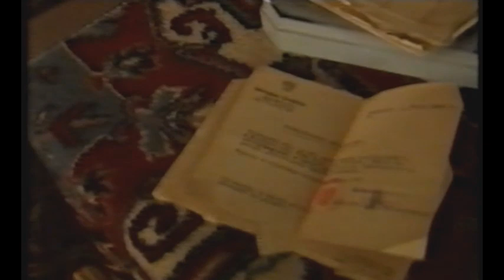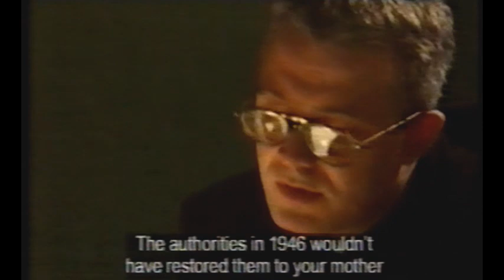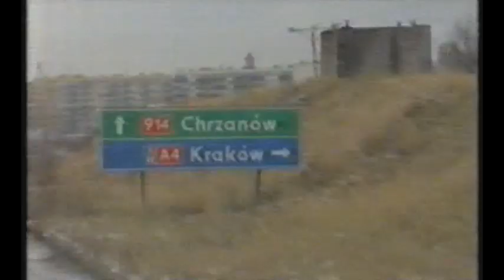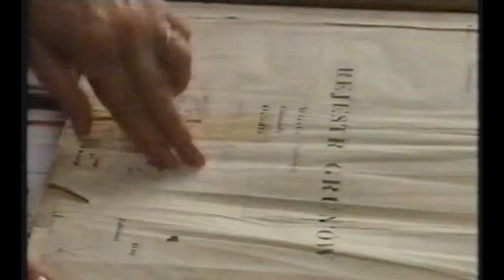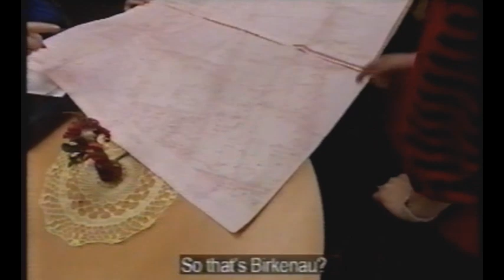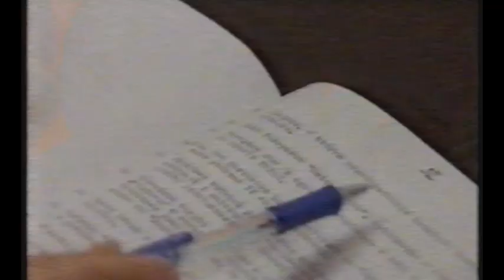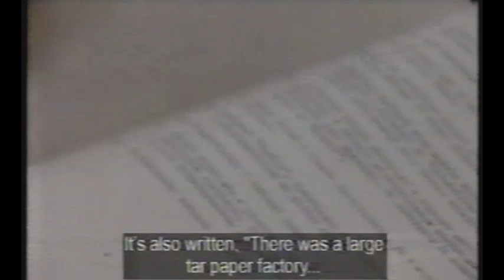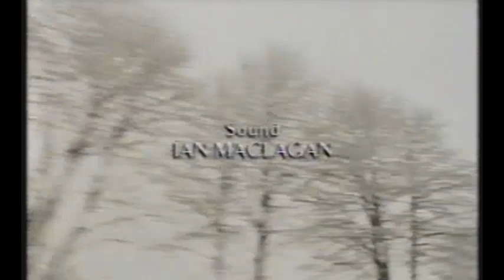WITNESS : OWNING AUSCHWITZ (Channel 4, 1998)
A pretty grim piece, this. I don't think anyone comes out particularly well. The title is a little misleading, as it's referring to a plot of land that was consumed by Auschwitz-Birkenau. From my old VHS collection. Sound restored in Audacity.